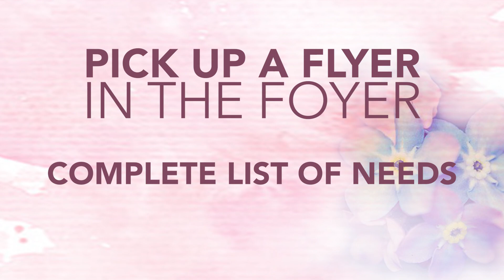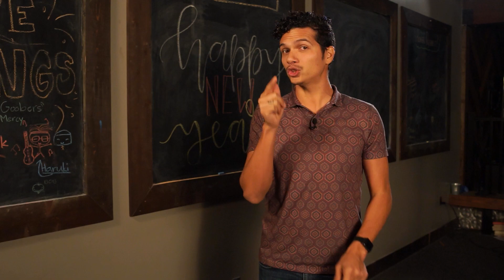Announcements: 2/2/2020 (Sunday)